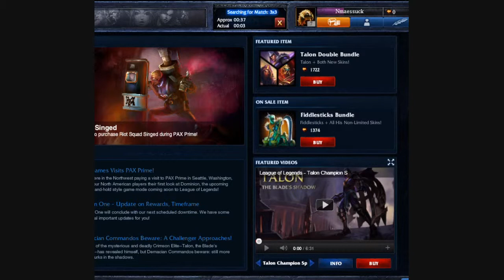League of Legends Nmaessuck 18